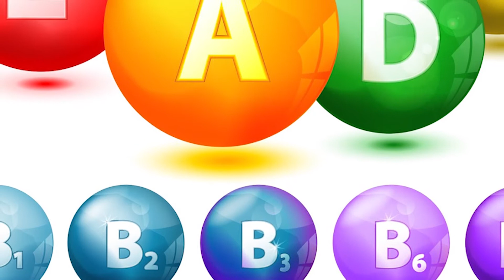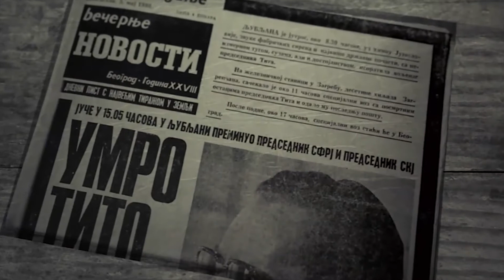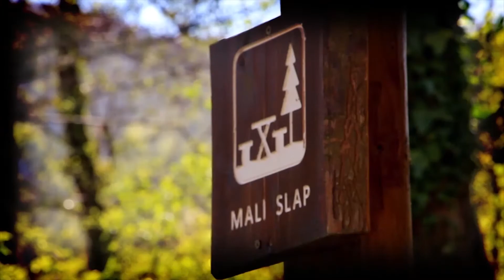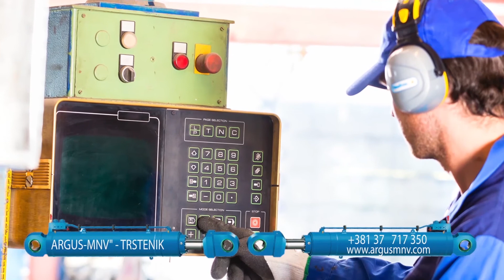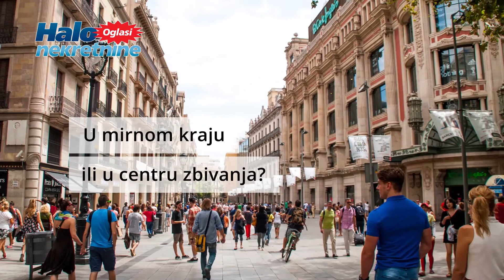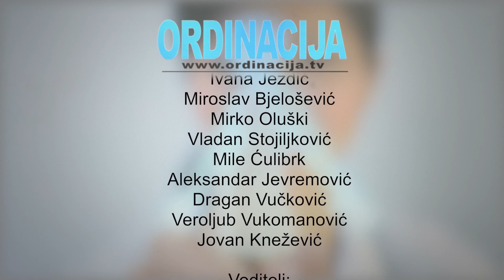Ordinacija 4.8.2017.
Voditelj Ordinacije je dr Nada Macura.